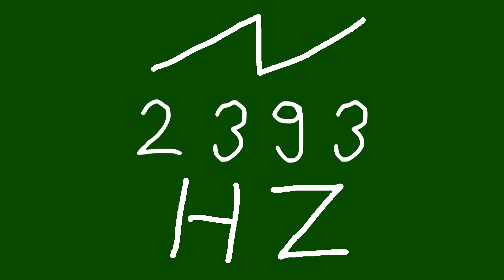2393 hz saw